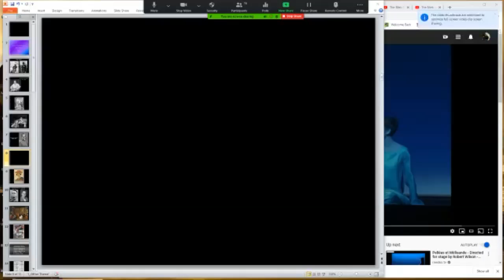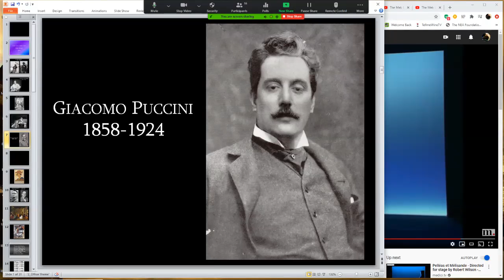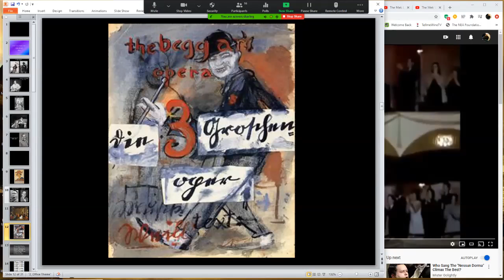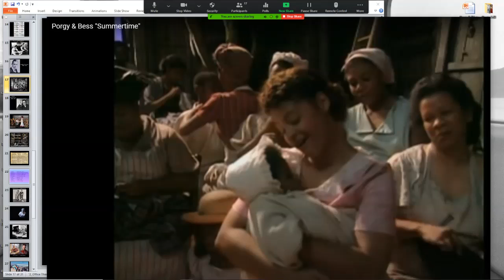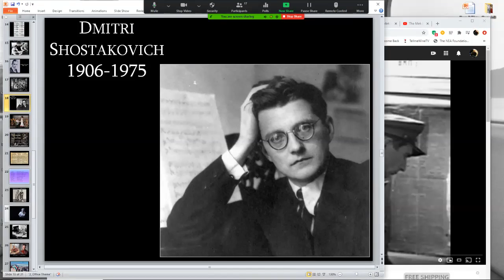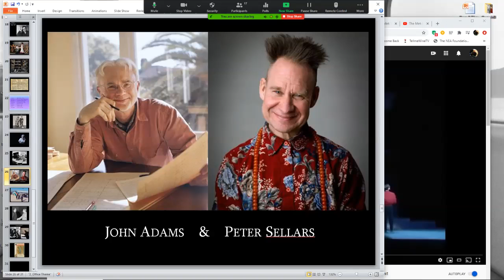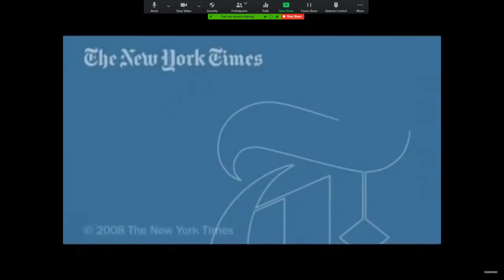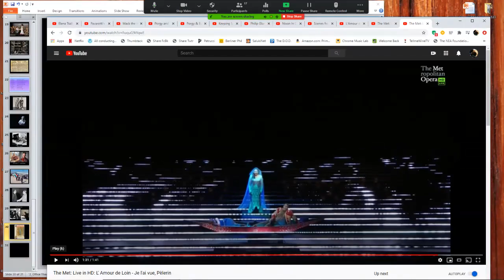GTP - Opera Edition Part 3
Great Turning Points in Music History - Opera Edition

Michael Wheatley, DMA
Music Director, Skagit Symphony